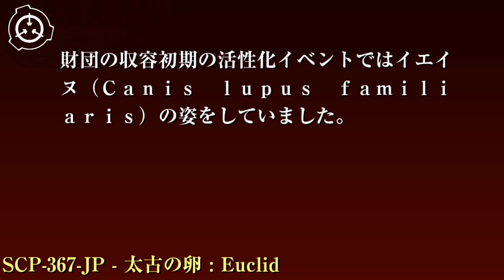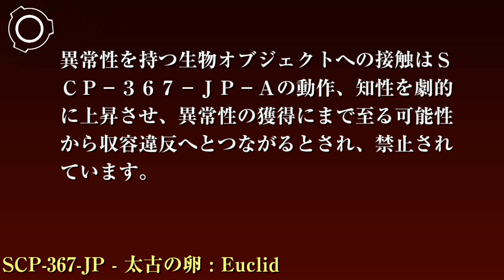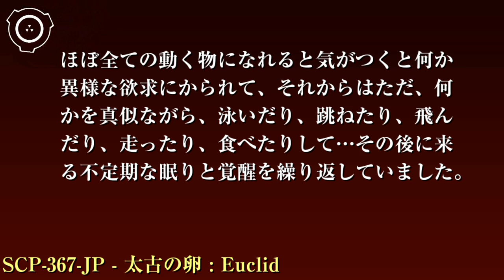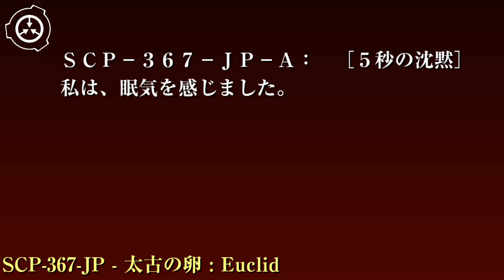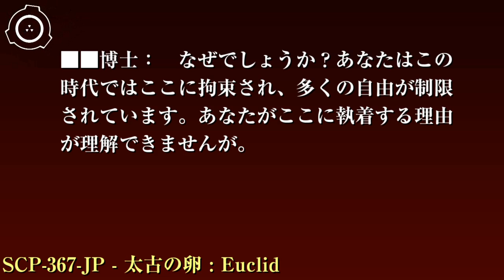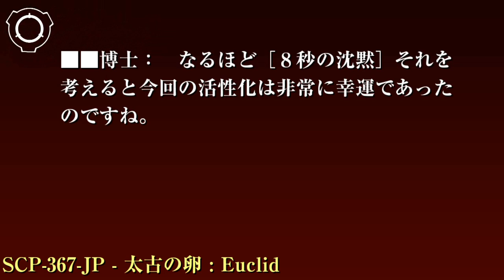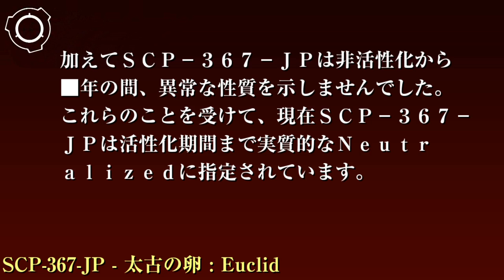SCP財団機密データ：SCP-367-JP - 太古の卵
オブジェクトクラス: Euclid(現状、実質的なNeutralizedに指定されています）

特別収容プロトコル: SCP-367-JPは現在サイト-81██の低脅威度物品保存ロッカーにて安置されています。SCP-367-JPが活性化イベント期間に入った際には再び標準人型収容セルに移され、オブジェクトに関する実験が再開されます。